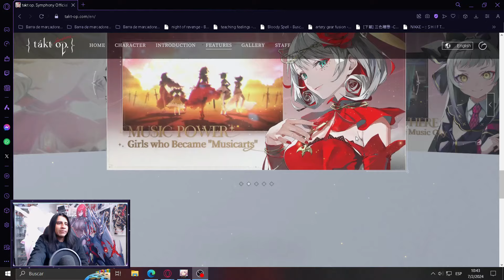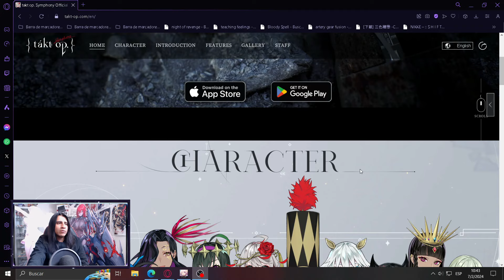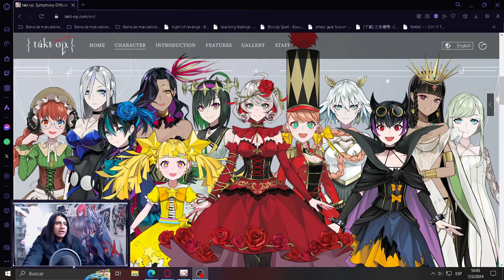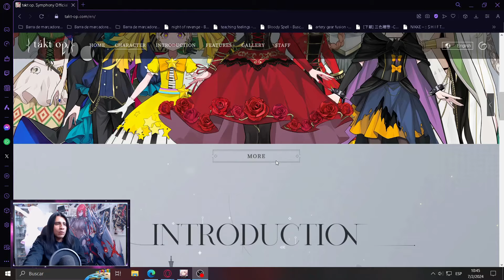SE NOS VA! Takt OP Destiny (Symphony)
En este emocionante video, les traigo mis impresiones y recomendaciones sobre el esperado videojuego para dispositivos móviles, Takt Op Destiny. Sumérgete en un mundo estilo anime repleto de acción y estrategia en este fascinante RPG gacha. Acompáñame mientras exploramos los aspectos más destacados de este juego y descubrimos su adictiva jugabilidad, sorprendentes gráficos y cautivadora historia.

En mi análisis en profundidad, compartiré mi opinión sincera sobre takt op. Symphony y revelaré por qué este título se ha convertido en un fenómeno global. Además, tendrás la oportunidad de presenciar de primera mano cómo juego y experimento con los diversos personajes, habilidades y mecánicas que hacen de este juego una experiencia única.

🎮🎮 el emulador que uso para jugar juegos para android en pc 🎮🎮

También te invito a seguirme en KICK en donde hacemos directos diarios:
MUCHAS GRACIAS

Grupo de telegram kof : @KOFASNEWFACE